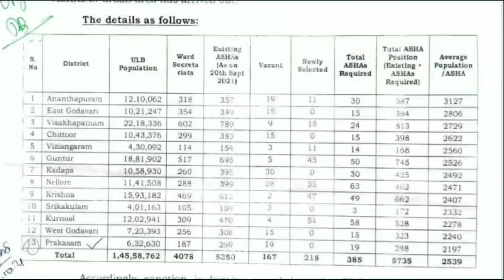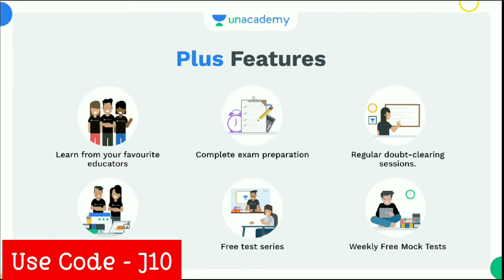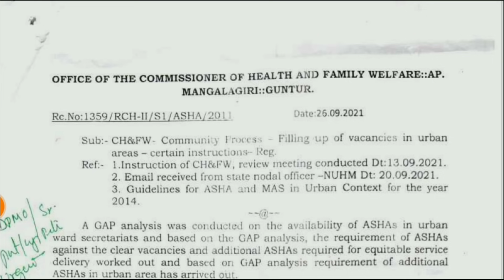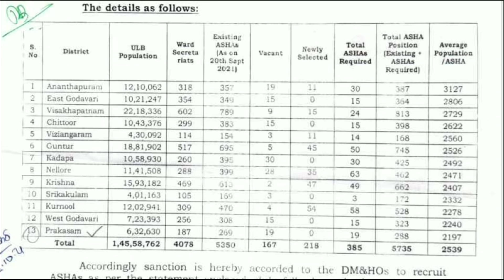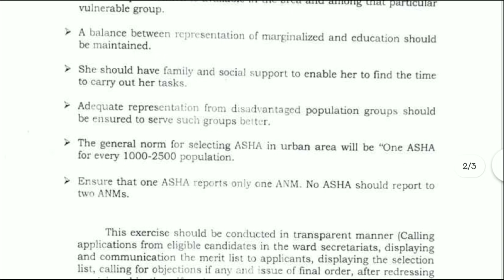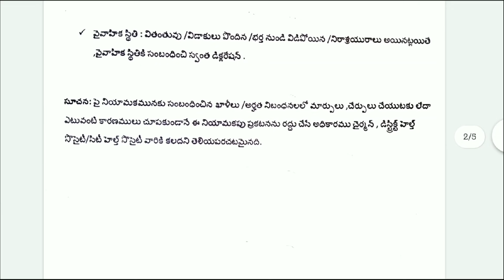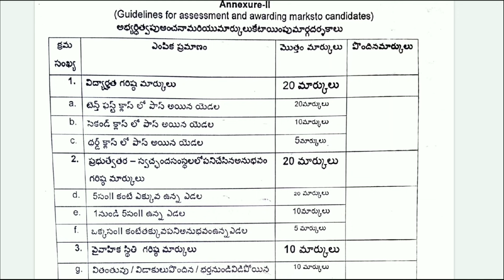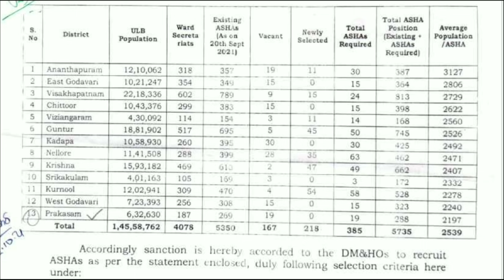AP వైద్య , ఆరోగ్య శాఖలో 13 జిల్లాల్లో ఉద్యోగాలు | Andhrapradesh Latest Jobs Notifications | No Exam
5. Fantastic 50 MCQ's Series for PSI/PC

6. Ask Me Anything By Chaithanya Dev Sir